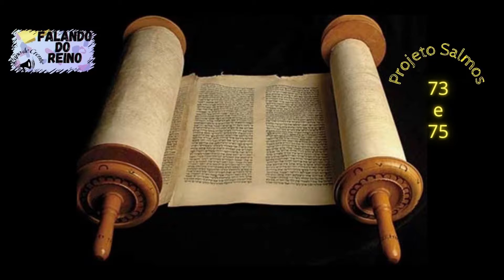Salmos 73 a 75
Ouça todos os dias, que Deus te abençoe com este projeto.
Compartilhe e espalhe essa semente!